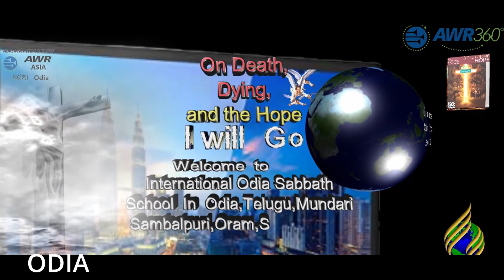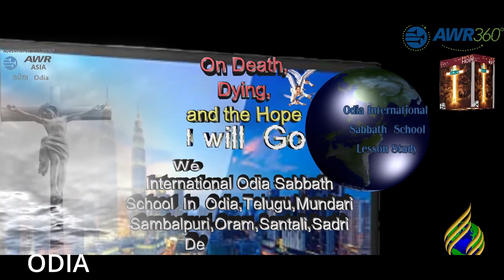Odia Sabbath School Lesson Study17 12 22